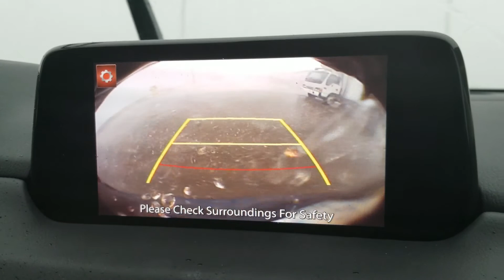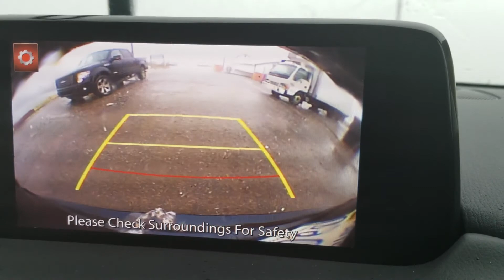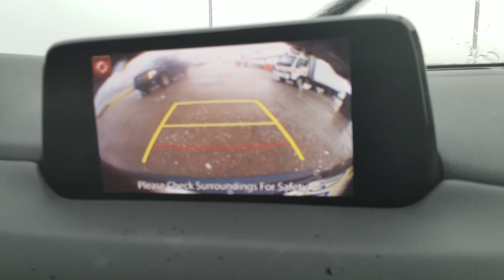20180810 - Supercell storm hits Charlottetown, PEI bringing wind, hail and winds